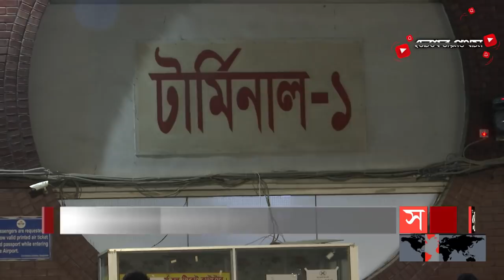ঈদের আনন্দ উপভোগের সুযোগ নেই আর্চারদের! | Archery Bangladesh | Ruman Shana | Sports News | Somoy TV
আর্চারি বিশ্বকাপের স্টেজ টু'তে অংশ নিতে সুইজারল্যান্ডে গেল বাংলাদেশ আর্চারি দল। শুধু অংশগ্রহণের জন্যই নয়, আসরে ভাল স্কোর করার লক্ষ্য আর্চারদের। স্বাস্থ্যবিধি মেনেই সুইজারল্যান্ড যাচ্ছে রোমান সানারা। বাংলাদেশ গমেসে ভাল খেলতে পারেননি রোমান। এ আসরে সে আক্ষেপ ঘুচিয়ে প্যারিসের জন্য প্রস্তুতি সেরে নেয়ার লক্ষ্য তার। এদিকে, সার্বিক প্রস্তুতিতে সন্তুষ্ট আর্চারি ফেডারেশনের সাধারণ সম্পাদক কাজী রাজিবউদ্দিন আহম্মেদ চপল। আর্চারদের সব ধরণের সহায়তা দেয়ার জন্য পৃষ্ঠপোষক প্রতিষ্ঠান সিটি গ্রুপকে ধন্যবাদ জানিয়েছেন তিনি।